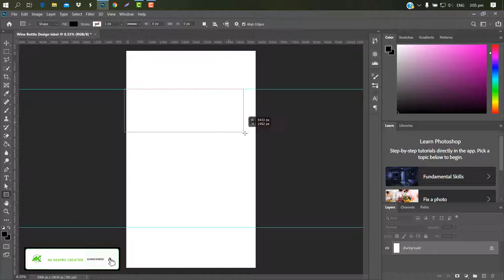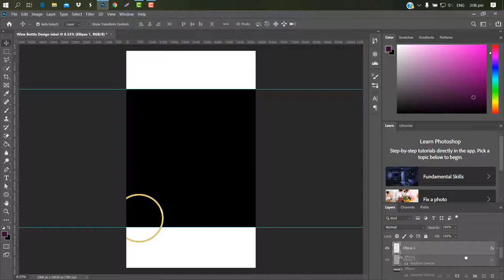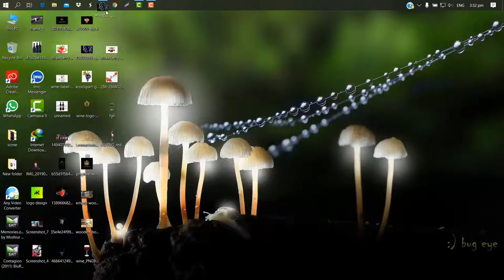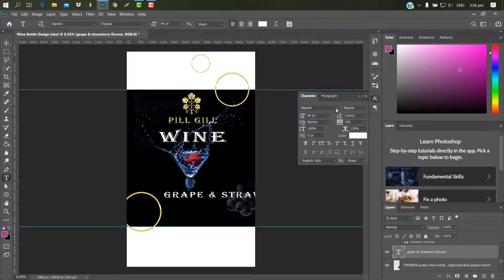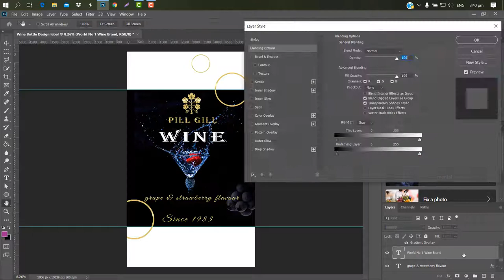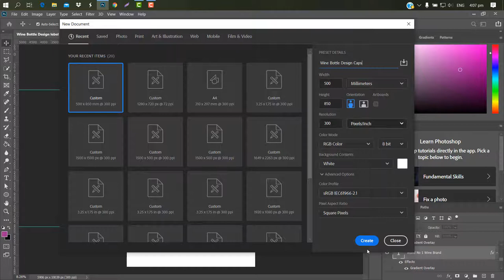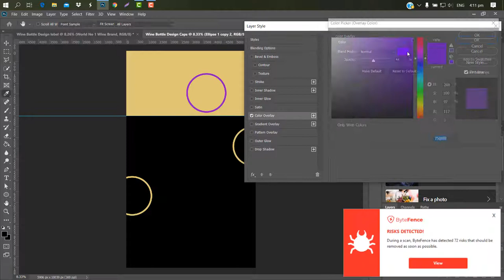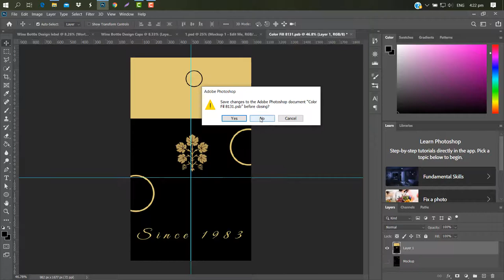Wine Bottle Lebel & Caps Design In Photoshop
Hello Everyone,
In this tutorial, I will show you how can you design a Professional Product Packaging  in Photoshop.